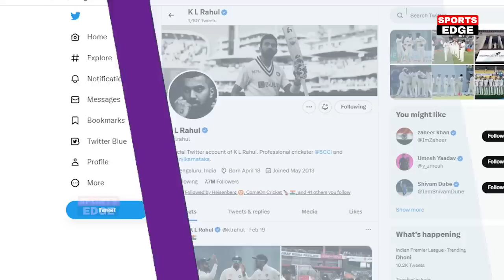IND vs AUS 3RD Test Day 1 Highlights: देखिये कैसे KL RAHUL ने 83 गेंदो मे लगाये 209 रन 22 छक्के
india vs australia 3rd test 2023,
india vs australia 3rd test kab hai,

3rd test ind vs aus,

 India vs Australia 3rd Test Match Date 2023 ,3rd Test IND vs AUS 2023,3rd Test Match Date and Time ,